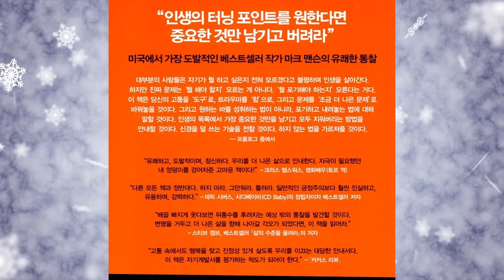신경끄기의 기술 - 성공하려면? : 애쓰지마! 노력하지마! 신경쓰지마!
책 미리보기 - 두번째  [신경끄기의 기술] - 마크 맨슨  저
책 미리보기를 더 보시려면 구독은 필수!

성공하려면 애쓰지 마라는 당돌한 책이 나와서 화제다.
세상에 신경 쓸 일이 너무 많아서 이 것 저 것 신경쓰다가 인생을 낭비하는 일이 많다는 소리다.